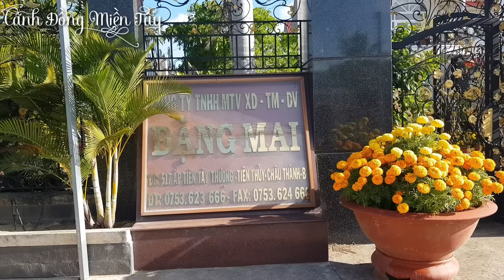Mai Vàng Đại Thụ 30 Tỷ | Anh Bảo Kể về hành trình đem cụ mai về được tới Bến Tre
Chú ý chỉ nhận cuộc gọi từ 8h sáng đến 17h chiều mong anh em thông cảm
Cánh Đồng Miền Tây chúc mọi người xem video vui vẻ
Cảm ơn các bạn đã ủng hộ và đón xem video của mình